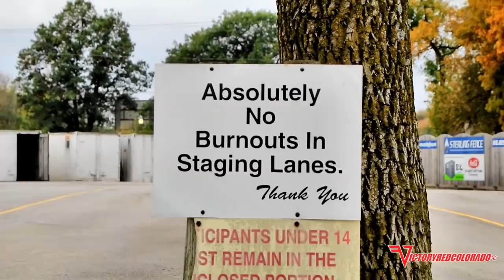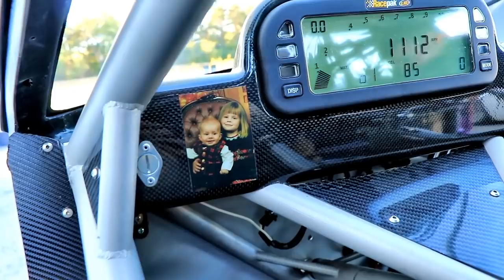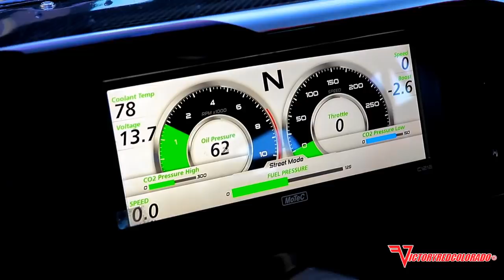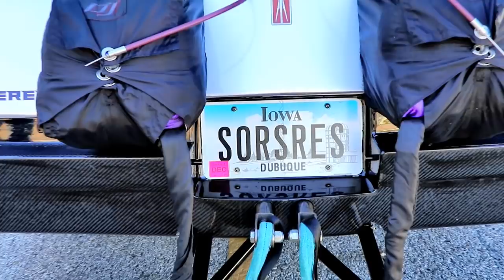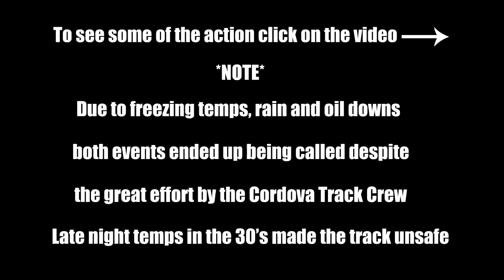START UPS! PIT ACTION! REAPER! ARNIE THE FARMER! SORCERESS AND MORE! CORDOVA!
There's always that time where mother nature wins no matter how long you wait or no matter what the track crew does. On this early October when most midwest Illinois tracks had cancelled their events, Cordova went on with their events. Rain with temps in the 40's and nightime temperatures near freezing made the track unsafe to race. Unfortunately racers including Reaper did not get a chance to make a pass. All I know is we all froze both nights only to see the events cancelled despite the efforts track crew. Notice the heavy jackets and people's breath in the night action. To see the limited day and night racing click on the following